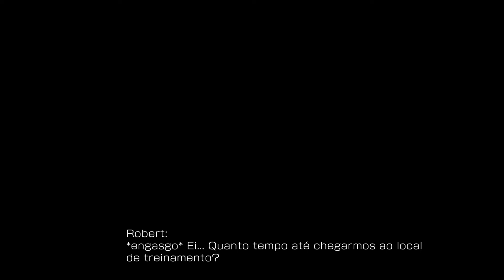KOF XV (Art of Fighting Team) - Legendado Português PT. BR.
Team Art of Fighting , conhecido no Japão como Team Ryuko no Ken, às vezes chamado de Team Kyokugenryu , é uma equipe recorrente na série The King of Fighters.

Como o nome indica, esta equipe é composta por personagens vindos da série Art of Fighting . Nos dois primeiros jogos da série, essa equipe era composta por Ryo Sakazaki, Robert Garcia e Takuma Sakazaki, os três principais protagonistas da série clássica e os principais praticantes do Kyokugenryu Karate Style .

Começando com The King of Fighters '96 , a equipe começaria a agitar sua dinâmica, com Yuri Sakazaki (irmã mais nova de Ryo e jovem aprendiz do estilo da família) e King (um barman francês de South Town e interesse amoroso de Ryo) juntando-se ao equipe em alguns momentos. Continuando com The King of Fighters 2000 , a inclusão de King na lista de times em poucas entradas do torneio abandona o nome de " Kyokugenryu Team " para simplesmente chamado de " Art of Fighting Team (ou Ryuko no Team) ", devido a ela não ser uma Kyokugenryu. lutadora (seu estilo de luta é Muay Thai ). A partir de The King of Fighters XIV, Takuma deixa oficialmente a equipe e se aposenta da cena de luta para abrir uma churrascaria.